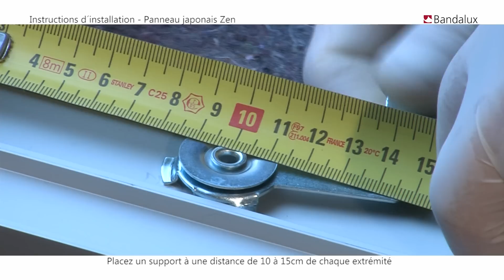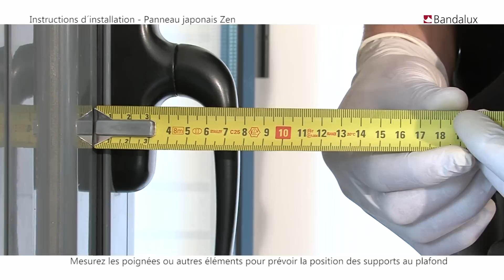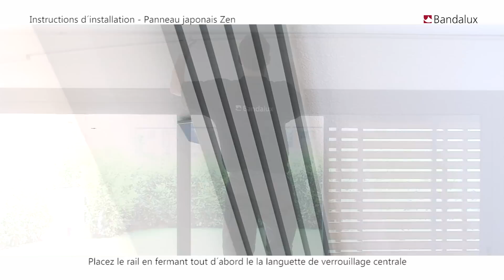Bandalux | Vidéo installation Panneau Japonais Zen